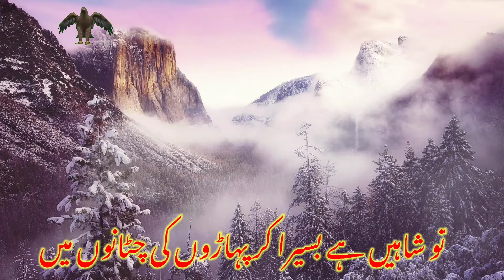نہیں تیرا نشیمن قصر سلطانی کے گنبد پر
______JOIN _______

Latest Bayan ke liye ⬇️
Mufti Umar Ishati official

Follow our channel for great statements ⬇️

/UCBowWnapb7e-pdPkOdwwqsQ